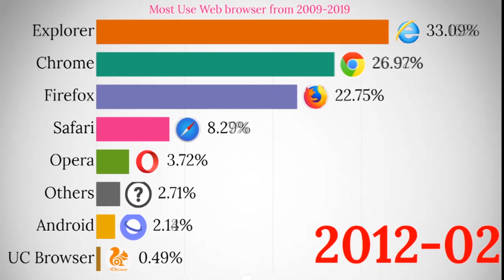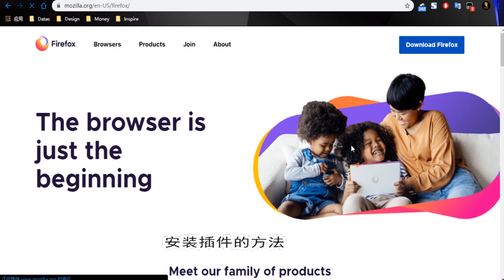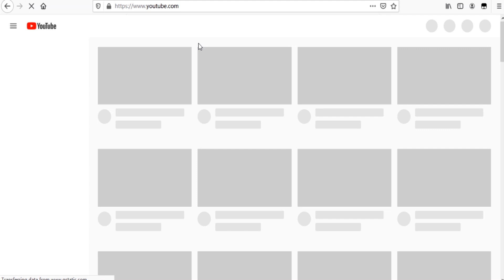Firefox火狐浏览器扩展市场下载千种VPN，中国大陆免翻下载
本节目行运设计师官方网站荣誉出品

微信公众号：行运设计师

火狐浏览器是个知名品牌了，在浏览器市场常年数二数三，从IE浏览器称霸，到Chrome浏览器第一，火狐浏览器一直紧随其后，算是一颗常青树了。自从伯衡君用火狐浏览器也快有2年半了，在中国大陆竟然发现也能在其扩展市场安装VPN插件，甚是奇怪，不过，也好，多了一个科学上网的方法，火狐浏览器支持windows，mac，linux，android和ios系统，因为在移动端，火狐浏览器内的vpn插件效果不是很好，多建议直接安装vpn应用，这篇主要是聊聊，电脑端安装插件的方法，三个系统大同小异，这里就以windows系统为例了。